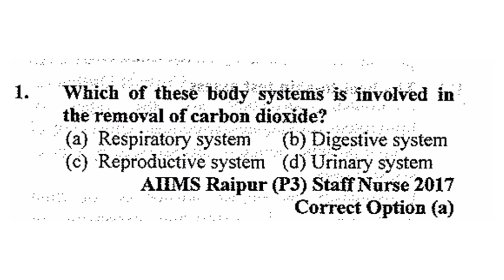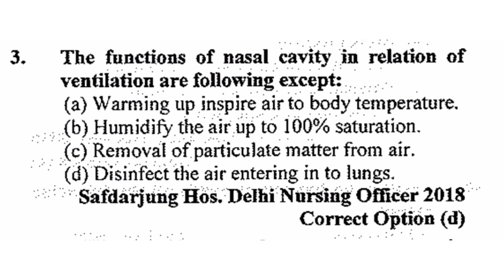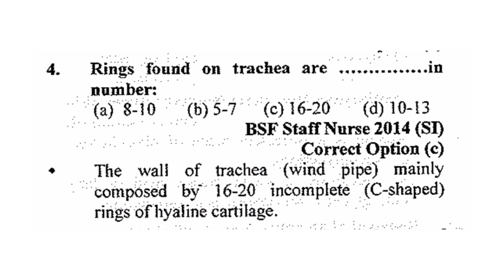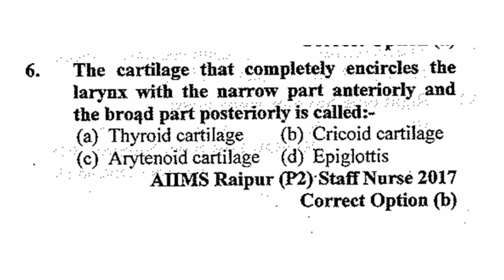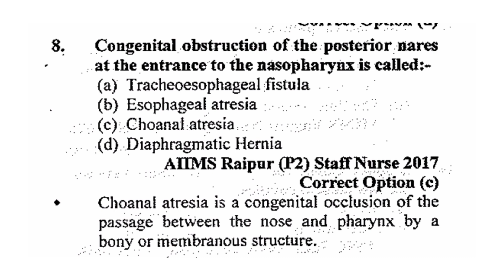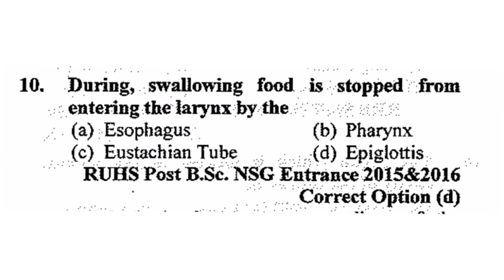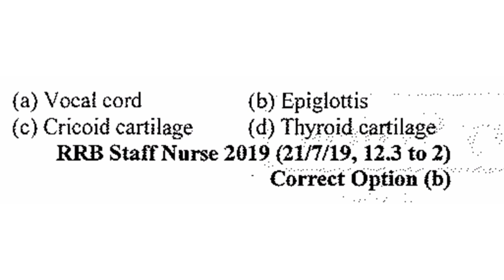Respiratory System /Anatomy/GNM/BSC/RRB/Important Questions/MCQ.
Hello Friends 👋.

Welcome to "Guide For Nurses Channel".

In This Channel I also share daily nursing video that helps to you gain knowledge of Nursing Syllabus. And I am RN so, I try to help you to prepare all your semister exam and information about GOVERNMENT EXAM.

In this channel I shall upload teaching videos that include in your syllabus.
All subject's note are available in this channel.
Any topic explain required, you can comment  in any video, I will try to detail video over this topic.

I have next one channel that is "Nurses Study" .

Anatomy and Physiology Important questions
Respiratory System
Model Question pape

Topic
0:1 Introduction
5:43 topic explain